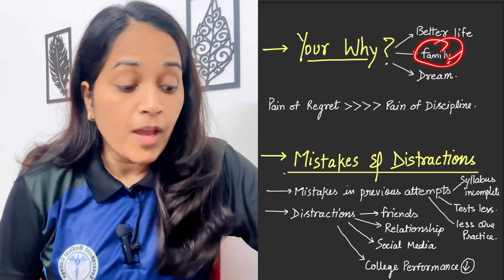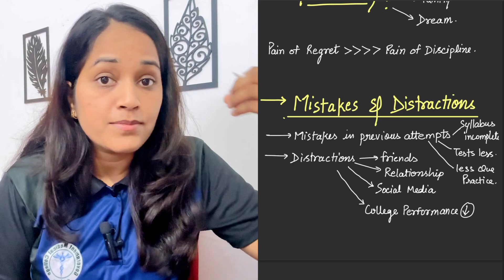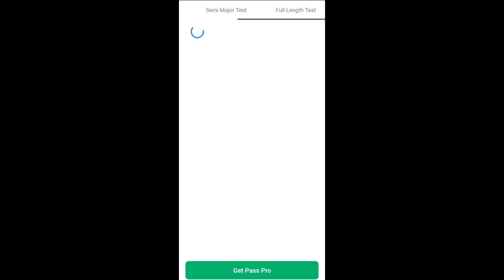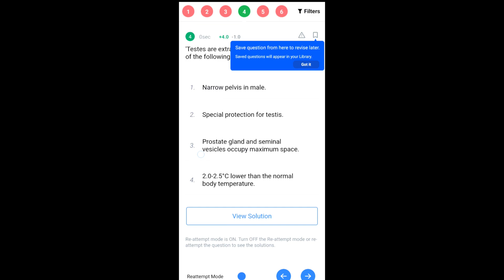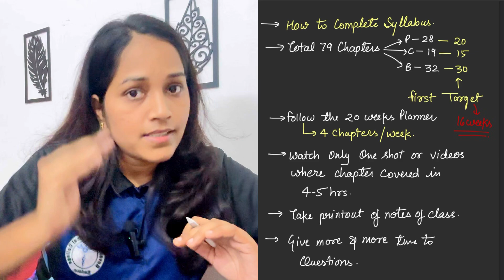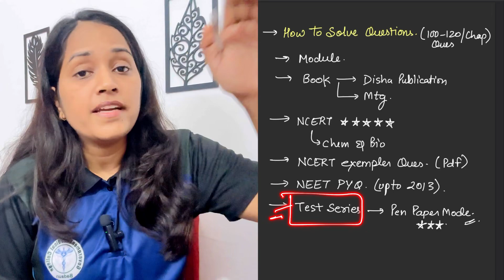Crack NEET 2025 with Partial dropper strategy 🔥💪🏻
This video focuses on explaining about the complete roadmap for partial droppers who are preparing for NEET 2025 with addmission in Bsc and etc.

Don't miss this amazing offer to avail Free Test Series for 1 month . Just use my Code SKDGIFT
Use the given link to check out the test series.

01:07 Introduction
01:22 Mindset to NEET Preparation
02:31 Mistakes & distrations
03:38 Free Test series for NEET
04:28 Planner to complete syllabus
06:12 How to complete whole syllabus
08:08 Questions practice source
09:50 Target score for NEET2025

▶️✴️My Telegram Contact ( connect directly with me)

About me-
My name is Sameeksha Daksh , MBBS Batch 2020 , cracked NEET 2020 with score 608.

Related search-
Can i crack neet if i start now
Can i crack neet from zero level
How to crack neet 2025
How to crack neet 2025 with partial drop
How to crack neet 2025 with Bsc
How to crack neet 2025 with BAMS
How to crack neet 2025 with BDS
NEET strategy for partial droppers
Partial dropper Neet strategy
NEET study plan for droppers
time table for neet 2025
time table for neet 2025 with college
how to manage neet preparation with college
how to manage neet with college
best time table for neet with college
best time table for neet for partial droppers
neet motivation for neet droppers
neet motivation
neet strategy
partial dropper
neet mentorship
partial dropper strategy
neet dropper strategy
neet dropper study plan
sameeksha daksh
sameeksha daksh mbbs
neet dropper strategy
neet dropper motivation
should i take partial drop
neet dropper story
neet dropper to topper